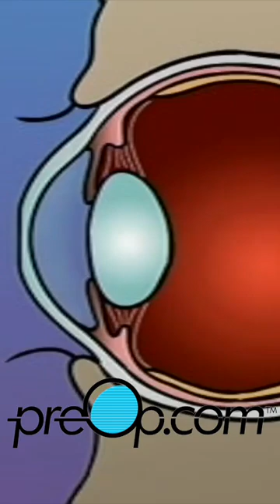🌈👓 PreOp® LASIK Laser Eye Surgery: See Clearly—Level Up Your Skills! 🎯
Part 2 🔍 PreOp® LASIK Laser Eye Surgery Ed 💡 Master Key Steps Quickly
🌟 Explore PreOp® LASIK Laser Eye Surgery, from patient prep to recovery. 🚀 Get surgical insight and clear explanations that empower your practice. eyecare meded preop Watch the Complete Video.